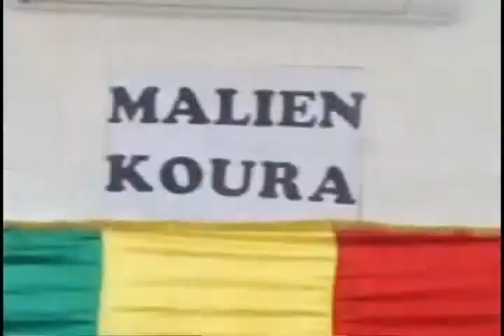ACCORD DE OUAGA AN TA SIGNER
En laissant impunis des crimes horribles comme les crimes d'aguelhok , toute l'humanité désespérera de la justice nationale et internationale.